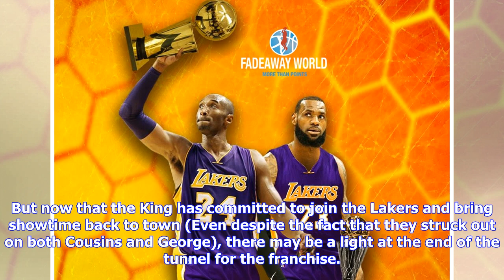The Legendary Story That Every Laker Fan Wants To See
Fadeaway World The Los Angeles Lakers are keen and desperate to go back to Championship contention, as the post-Kobe Bryant era has brought nothing but frustration and a test to the patience of die-hard Lakers fans watching their young studs develop. But now that the King has committed to join the Lakers and bring showtime back to town (Even despite the fact that they struck out on both Cousins and George), there may be a light at the end of the tunnel for the franchise. Even so, dethroning the ...